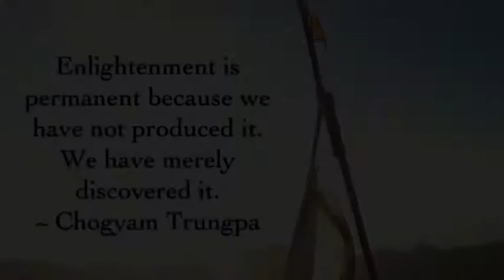Qualitative versus Quantitative Research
USC Doctorate students Traci Demuth and Toutoule Ntoya share their pilot study experiences in qualitative and quantitative research.